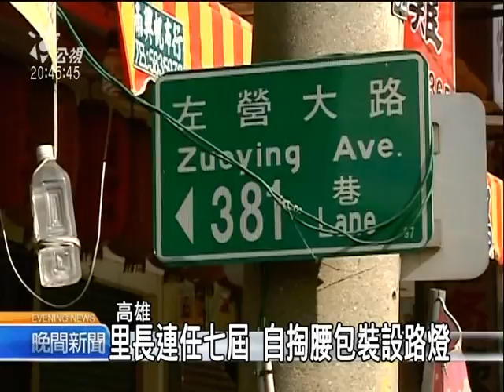2010-12-09公視晚間新聞(里長連任失敗拆路燈 里民怨:現實)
從選後到現在，居民晚上都得摸黑進出，紛紛抱怨落選的里長太現實。

這是11月27號投票當天，民眾拍下左營大路381巷的畫面，看得出來小巷子光線還充足，但隔天晚上，巷子卻只剩下民宅自家的燈火照明，原來巷子裡的3盞路燈都被拆了。

原來附近許多巷子都小到無法立路燈，里長20多年前自掏腰包在民眾的家門前裝簡易路燈，里長連任七屆，所以路燈就亮了20多年，但這次五都選舉隔天，頂北里像這樣的路燈總共20盞，卻全都不見了，里民責怪舊里長太現實，里長則辯稱不知情。

不過里民指證歷歷，路燈也確實被拆了，只是也有里民認為，當時是里長自己掏錢私設路燈，如今要卸任，基於維護和安全考量，拆掉也是合理，只希望將上任的新里長能盡快幫他們裝上路燈，高雄市政府知情後也已經到場勘察過，未來會設法協助。

記者  王介村  蔡明孝  高雄報導"